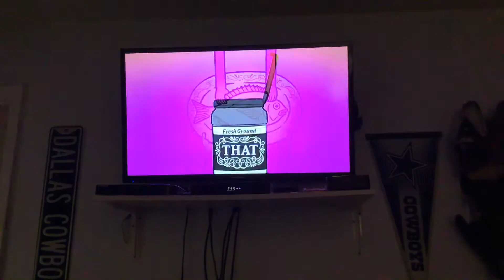Apple and onion cooking song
Apple & onion is made by George gendi watch all episodes on Cartoon Network, Hulu and prime @cartoonnetwork @cartoonnetworkuk